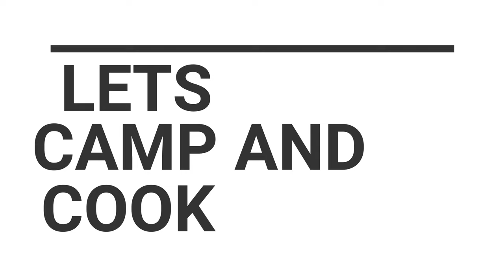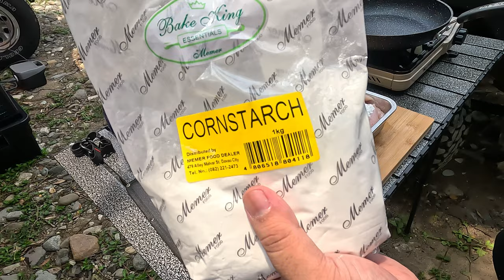FIELD AND STREAM CAMPSITE | TANAY, RIZAL | JIMNY MANILA COMMUNITY | COOKING OUTDOORS RECIPE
FIRE PIT FROZEN MEATS - Camping food ready to cook

MLABS.PH - Seller of Suzuki Genuine Parts and aftermarket parts/accessories for the Jimny JB74

CAMPING GEARS

STORAGE BOX: THOR Storage Box 53L (also available in different sizes)

JIMNY CAMP GEARS